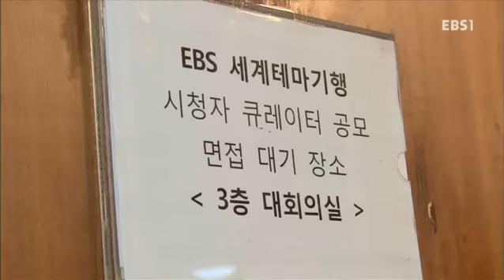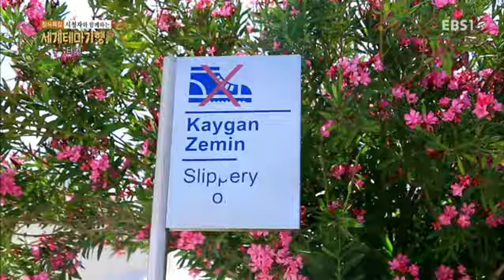세계테마기행 - '창사특집' 시청자와 함께하는 세계테마기행 3부- 내 인생의 여행지, 낭만 터키_#001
'창사특집' 시청자와 함께하는 세계테마기행 3부- 내 인생의 여행지, 낭만 터키,

회계사 백종현씨의 내 인생 최고의 여행지 터키 기행/ 파묵칼레, 히에로폴리스, 카라하이트 마을, 카파도키아, 아바노스, 데린쿠유,